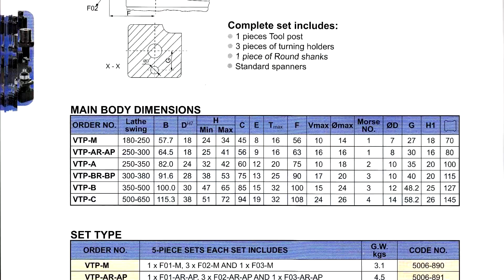ĐÀI KẸP DAO THAY NHANH KIỂU ITALY - MR XUÂN 0904 6 5678 6 QUICK CHANGE TOOL POST & HOLDER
Chúng tôi chuyên cung cấp phụ tùng phụ kiện cho hoạt động và nâng cấp thiết bị công nghiệp giúp nâng cao năng suất hoạt động và tăng năng suất máy.

1.Thiết bị đo
2.Phụ tùng máy
3.Vật tư phụ kiện và tiêu hao
4.Dụng cụ cầm tay
5.Trang bị cho nhà xưởng cơ khí